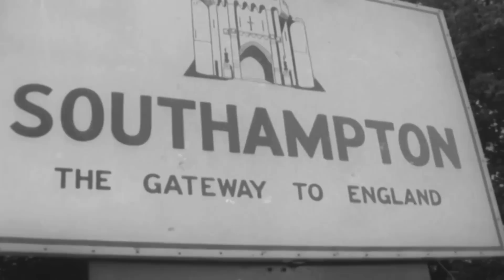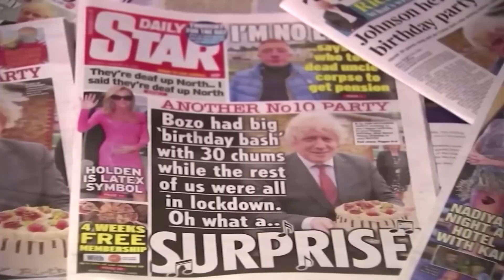Who is Rishi Sunak, Britain's next prime minister?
42-year-old Rishi Sunak is set to become Britain’s youngest prime minister in more than 200 years, tasked with steering the country through an economic crisis and mounting anger among some voters. Here’s how he's risen to the top of British politics.